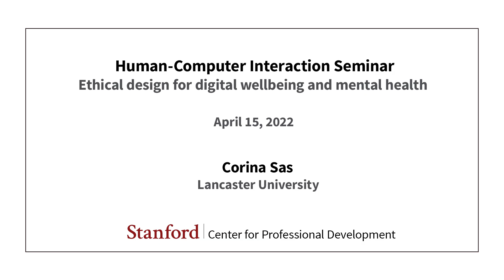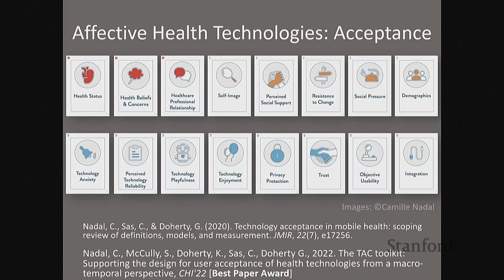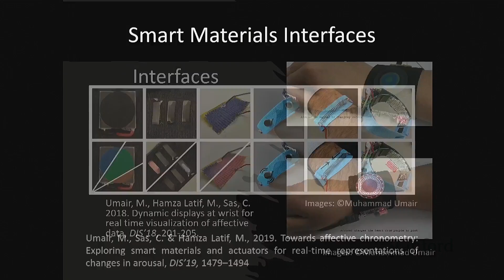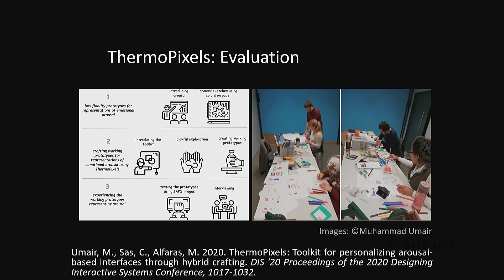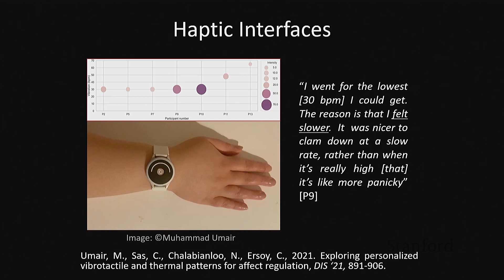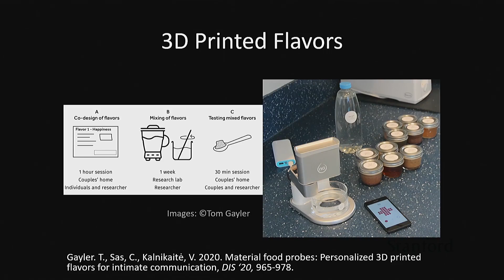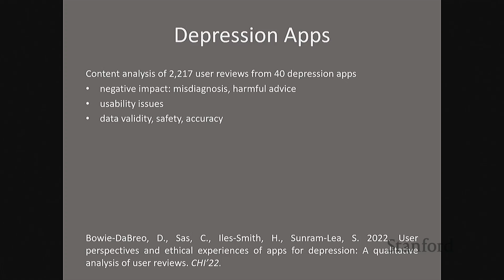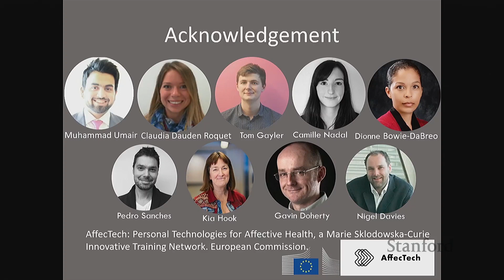Stanford Seminar - Ethical design for digital wellbeing and mental health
Corina Sas
Lancaster University

This talk outlines part of my work on technologies for wellbeing and mental health, with an emphasis on their ethical underpinnings. It outlines award winning research described in TOCHI and JMIR journals, CHI and DIS publications targeting emotion and memory processes for digital wellbeing, depression, stress, and dementia. The talk covers several prototypes developed and evaluated with my research group involving smart material interfaces, wearable biofeedback interfaces, 3D food printing, and large displays, as well as novel tools supporting their design. The talk articulates the value of this body of work for novel design implications for wellbeing and mental health technologies and their ethics. Most of the research described in the talk has been supported by the AffecTech: Personal technologies for affective health, an EC-funded Innovative Training Network.

Corina Sas is Professor in Human-Computer Interaction and Digital Health, Lead of Pervasive Systems Group with the School of Computing and Communications, and Assistant Dean for Research Enhancement with the Faculty of Science and Technology at Lancaster University, UK. Her research is in the area of technologies for wellbeing and health. She published over 200 papers, and her work received extensive media coverage, several awards for research excellence and leadership, as well as 5 Best Paper and Honourable Mention Awards. She has been investigator on grants totalling over £15.1 million and is part of the Editorial Boards of the ACM Transactions in Human-Computer Interaction, and Taylor & Francis Human Computer Interaction journals. This academic year she is in sabbatical leave visiting University of California at Santa Cruz, University of California at Irvine, and Stanford University.

0:00 Introduction
0:42 Affective Technologies
3:42 Affective Health Technologies: Acceptance
7:28 Design Exemplars
13:02 Smart Materials Interfaces
16:12 Smart Material Interfaces: Implications
19:24 ThermoPixels: Implications
27:22 Haptic Interfaces: Implications
29:07 3D Printed Flavors
30:30 Sensory Food Probes
33:29 Digital Wellbeing Apps
36:07 Depression Apps
42:23 Dementia Care
44:58 Acknowledgement